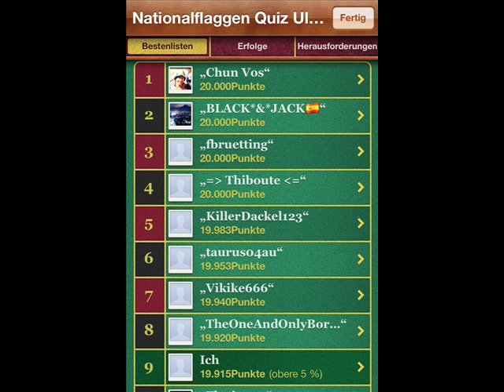National Flags Quiz Ultimate - Level 8 Walkthrough (SymblCrowd GmbH)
Nationalflaggen Quiz Ultimate - Level 8 Komplettlösung

National Flags Quiz Ultimate - Level 8 Walktrough